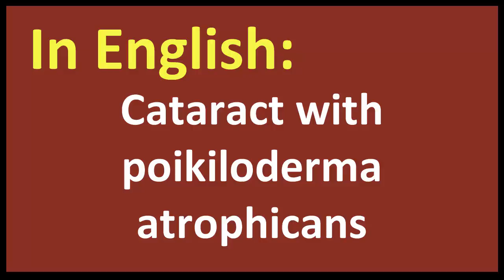Cataract with poikiloderma atrophicans spanish MEANING